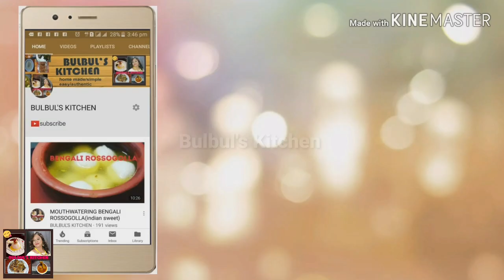Alu seddo dal bhat/Alu Bhorta/Alu chokha Recipe—Bengali Recipe of Spicy Mashed Potato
Aloo Seddo/Alu Bhorta/Alu chokha Recipe
Aloo Seddo is Bengali Recipe of Spicy Mashed Potato
Aloo Seddo dal bhat is a comfort & complete platter after long hectic journey.
Aloo Seddo/Alu Bhorta/Alu chokha Recipe—Alu Bhate Recipe—Bengali Recipe of Spicy Mashed Potato is simple and healthy food option after hectic schedule.
Aloo Seddo/Alu Bhorta/Alu chokha Recipe—Alu Bhate Recipe—Bengali Recipe of Spicy Mashed Potato prepares in no time.
Aloo Seddo/Alu Bhorta/Alu chokha Recipe—Alu Bhate Recipe—Bengali Recipe of Spicy Mashed Potato is very yummy and tasty food.
Alu seddo dal bhat is a complete food platter.